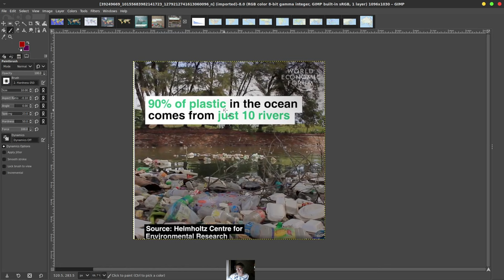CLEAN WATER AROUND THE WORLD! :)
here are the slides for the GLOBAL WATER POLLUTION DISCUSSION for tonight!  i'm going to try and talk about this tonight!  this is one of earths "possibly first' really details study of all the major rivers, farms and population for the entire planet earth? wow. we really dont have any other detailed discussion on this at all on youtube, facebook, or linkedin? making this an critically important and "originally study'!?!

what we are going to "try' and do is also add specific cities and locations where people can visit or help and also "start business' on these rivers that will focus on "clean water' and "wildlife!'

even the squirrel outside my house was upset about not having any water to drink?!!  can you imagine having an extreme headache because of dirty water? not good!

i was shocked to discover hundreds and even thousands of "empty business' located all along the west coast and pacific ocean "small rivers cities?'  why are these business empty boarded up and abandoned?

where is the water images from?

what if your next business involved using "water' from a local stream?

my roommate from Silicon Valley California is MAYBE interested in starting a "robotic' lemonade 🍋 stand in downtown San Jose as well as Rio De Janeiro... he is also having trouble babysitting his mixed Japanese kids 😳 please contact MIKe J. FOX at impossible too us still stuck in San Fancisco @ (text only!] he is a Mormon from Provo Utah dont confuse him with the famous actor? my PERSONAL "mike' friend is much more funny then the super famous guy? however he does have the same name? and speaks good enough portugese!?Portuguese!?! his x girlfriend named ealien in brazil is the head or cheif juicer? (serious people only! must have a passport and ready to go!] send images of your ideas for our robotic *juice^ with Brazilian gudanara a dark jungle berry? we will also try and give out free water filtered💧 partnership with water filter company?!? and hope to someday be 100% sustainable! please bring your own cup! we dont really want any scary looking robots abc would like to design each juice machine *new knew and different^ with some fun students! and because we dont want to hire anyone with phd robotics background will requre some kids help! he has to baby 👶 sit some kids so needs easy going help! all the money 💰 will be used to help with clean CLEAN WATER AND CLEAN RIVERS. again please bring a cup. this is actually a very dangerous and serious because we have to be 100% sustainable when working with the Amazon Jungle and Brazil. we maybe will need to have weekly *kids^ meetings to talk about clean water and even try and move the location directly next to small streams and get buckets? and get the water directly from the stream and filter it directly and then sell it? wow! 💧 my uncle *mike^ also lived in India up in the himilaya hills and he is very old and sick however rock 🪨 limestone 🎨 artist! you can maybe call him in Indiana or India at ( pictures only no calls please help he is old! my uncle lives in an abandoned shack in rural US? near a "spring' where my grandpa build a house and tried to use the "spring water' at home??? please pray for clean water!] however no calls unless your able to help near Indiana University and in india?